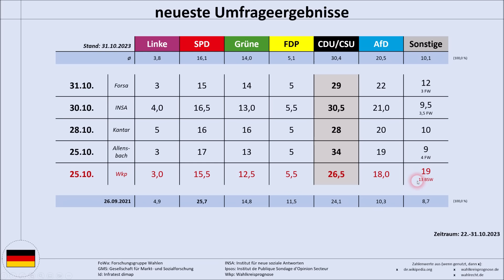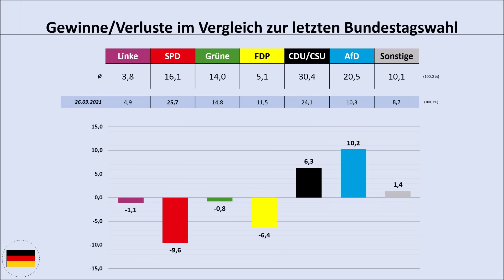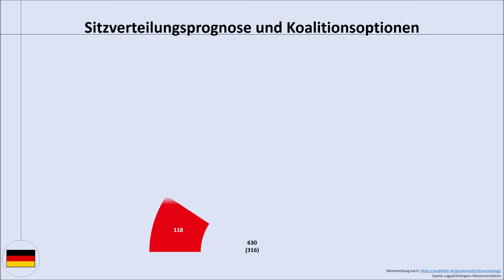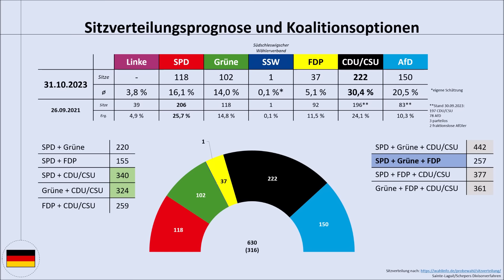Bundestrend Oktober 2023: aktuelle Umfragewerte im Blick (Bundestagswahl, SPD, CDU/CSU, AfD)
Es ist dieses Mal etwas früher wieder Zeit für einen Blick auf den aktuellen Bundestrend. Dieses Mal steht der Zeitraum vom 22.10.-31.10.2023 im Fokus.